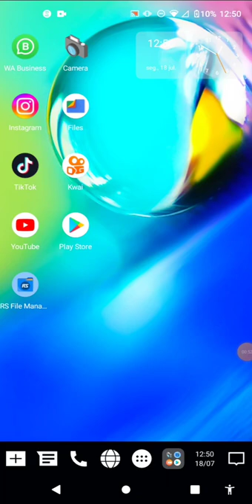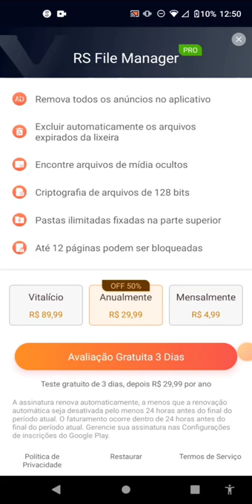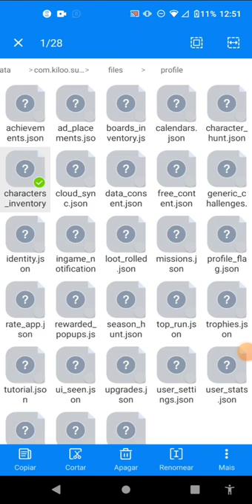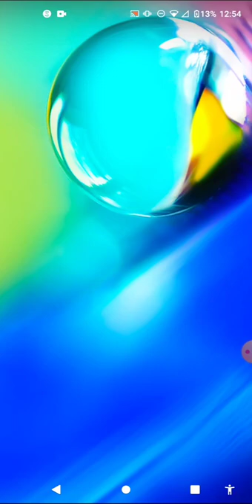Como Colocar Código no Subway Surfers em 2022 | Dicas e Truques para Desbloquear Recursos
🎮 Como Colocar Código no Subway Surfers em 2024 | Dicas e Truques para Desbloquear Recursos 🔓🏃‍♂️

Quer desbloquear recursos extras e obter vantagens no Subway Surfers em 2022? Este vídeo é para você! Neste tutorial, vou te mostrar como inserir códigos especiais no Subway Surfers para desbloquear personagens, pranchas e outros itens exclusivos. Aproveite ao máximo sua experiência de jogo e atinja novos recordes com estas dicas e truques!

No vídeo, você aprenderá:

✅ Onde encontrar e como inserir códigos especiais no Subway Surfers para desbloquear conteúdo exclusivo
✅ Dicas para escolher os códigos mais eficazes e desbloquear os melhores itens do jogo
✅ Como usar os recursos desbloqueados para melhorar sua jogabilidade e alcançar pontuações mais altas

Assista agora e dê um upgrade na sua aventura no Subway Surfers!

Assista agora e descubra como desbloquear conteúdo exclusivo no Subway Surfers!